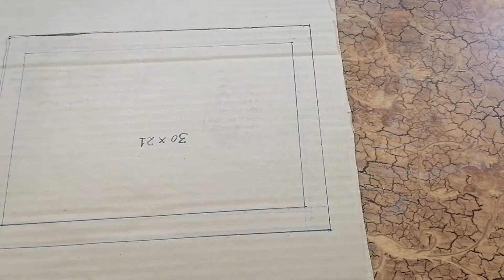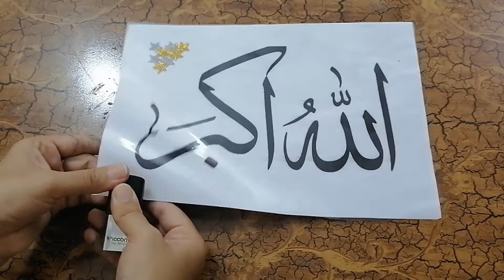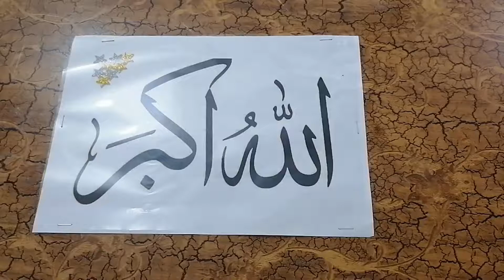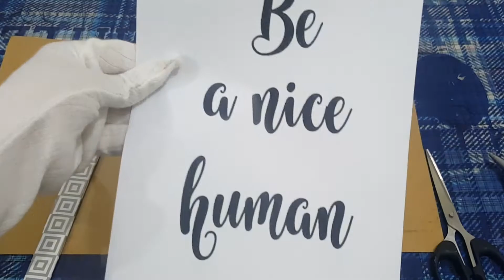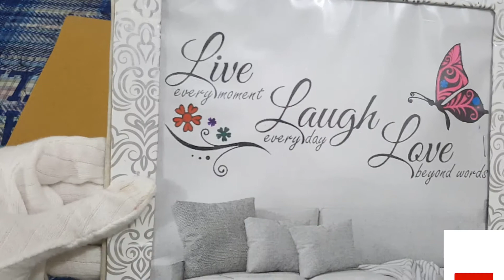10 DIY Cardboard Wall Frame | Inspirational Gallery frame | Makeover your Wall with Beautiful Frames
In this video, you will get to know how to make a changeable frame for multiple wall décor!!!

 I had an idea of making changeable frame for space saving, but having different art work every time. So i tried to turn it in very simple way that everyone can do it at home. And it looks really amazing!!

So in the video you will get to see 10 super easy and must-have quote wall décor with a secret frame for your wall!!